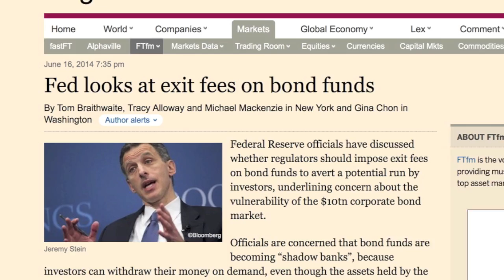Federal Reserve: Redemption Gates Coming for Bond Holders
Apropos of exactly nothing, the Federal Reserve recently warned that redemption gates for bonds cause... bank runs. Sounds like someone's still smarting from allegations of cluelessness while the last financial meltdown was going on under its nose.

In any case, to make sure everyone understands that the exits are being blocked, the Fed deployed its leading global stenographer--the Financial Times--to issue its warning far and wide, and to avoid total humiliation when the next fraud-induced financial catastrophe occurs.

Dave Kranzler's stunning Socratic dialogue with his dog makes it all so clear.